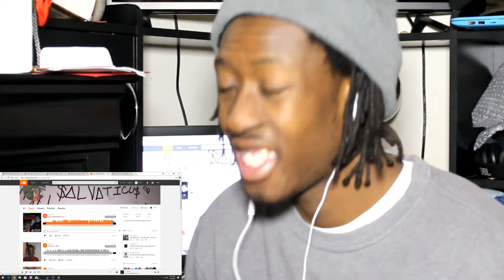BETTER THAN I THOUGHT IT WAS!!!//SALVATICUS-DANCINGWITHMYDEMONS (REACTION)